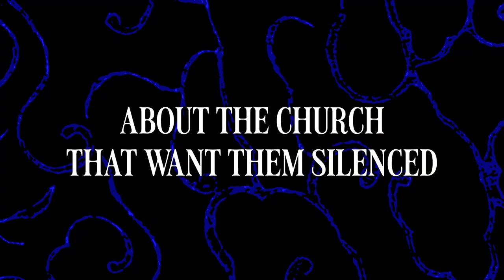TRAILER - MOTHER'S RUIN: UNMASKING THE WMSCOG (2023)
MOTHER'S RUIN: UNMASKING THE WMSCOG - COMING SUNDAY 17TH DECEMBER 2023.

In this investigative exposé, award-winning journalist Harry Robinson goes toe-to-toe with the WMSCOG; a a South Korean church 'cult' that believes an elderly Korean woman is God on Earth - all whilst the church watch from the shadows.